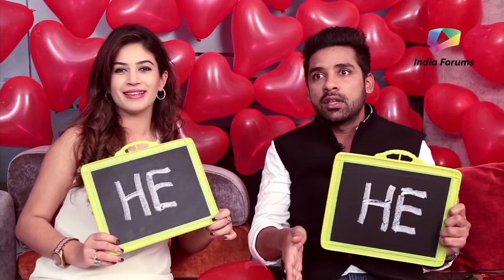Puneesh Sharma And Bandagi Kalra's Compatibility Test & More | Valentines Special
Puneesh Sharma And Bandagi Kalra celebrate valentines day with India Forums by playing games and taking up our compatibility test and cutting a cake as well.